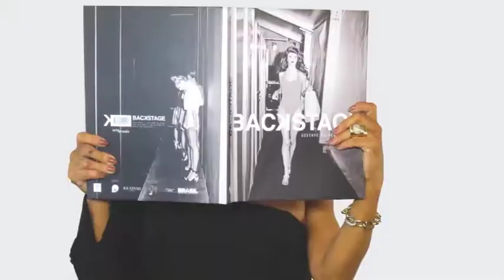GYLSON COLLARES 01/04/18